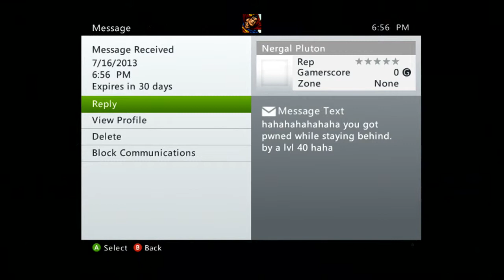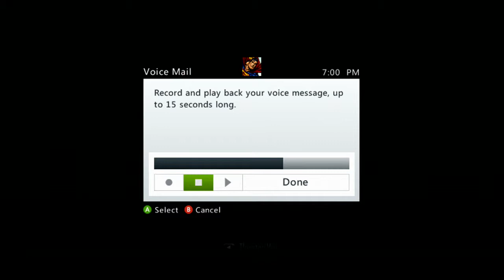Injustice - Gods Among Us - LMAO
So here we are again playing Injustice for fun and a Scrub Duck joins in and sends hate mail, then decides to live before I can get too him. Hmmm what a Scrub Duck!